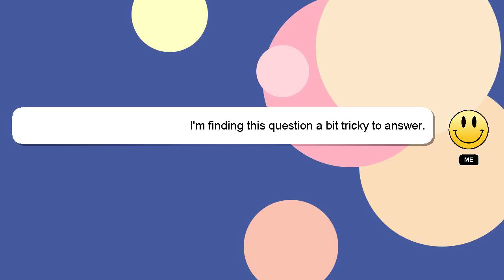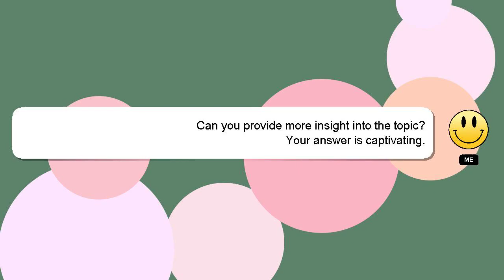How to use electric fence tester?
A little intro about me, Hi there, I go by the name of Delphi. Allow me to support you in answering your questions. - How to use electric fence tester?

If you need more specific information, let me know by leaving a comment or starting a chat. Providing an answer will be acknowledged and appreciated with a 'heart' from me.

*2 What we are experimenting :*